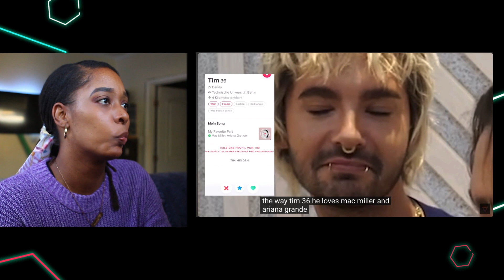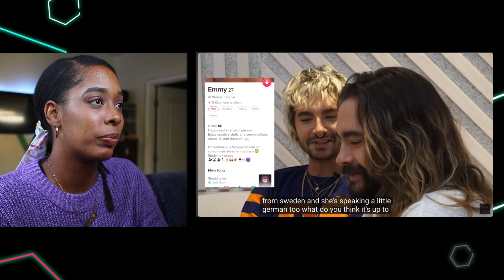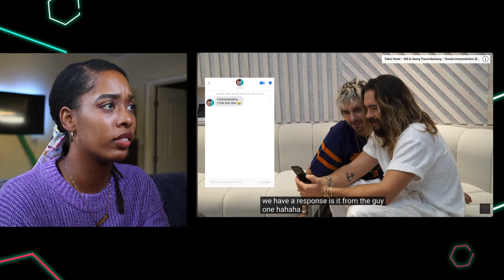A Hauntingly Beautiful Song | Reacting to Don't Jump by Tokio Hotel